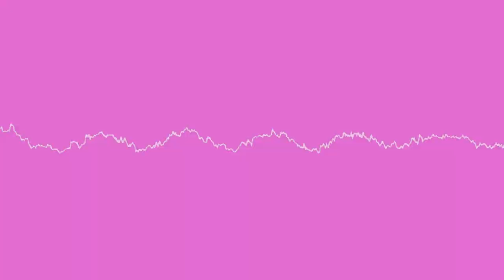[16-Bit;Genesis]Rail Canyon - Sonic Heroes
P.S
I'm Korean.

General Info

this remix can be used anywhere except reupload.
이 리믹스는 재업로드 빼고 쓰셔도 됩니다.